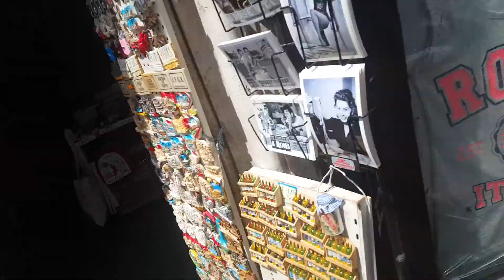May 28, 2018